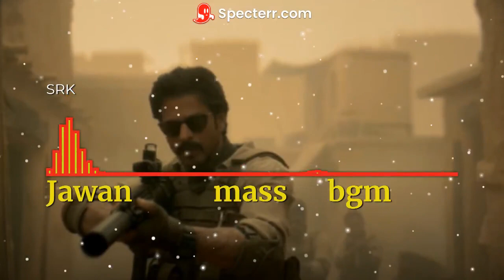Jawan Mass bgm